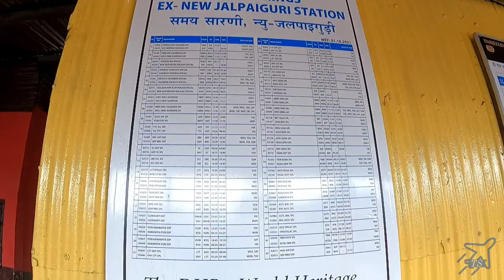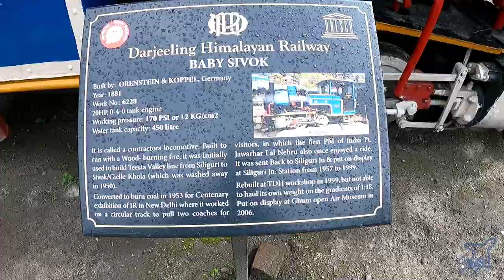Budget Darjeeling Tour || Lepchajagat Batasia Loop Ghoom Darjeeling Mall by Share Car || Episode 2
In this video you will get to see how I visited Ghoom Monastery, Ghoom Railway Station, Lepchajagot, Batasia Loop & Darjeeling Mall by spending only 180 rupees!!! Hope u like it :)

Langdak Homestay Darjeeling (near Batasia Loop)

Gadgets I use :
Action Camera
Selfie Stick
Mic 2
SD Card
Power Bank
External HDD

If you like my content & the effort I put in, you may consider donating. It will be used for purchasing new gadgets & to meet my travel expenditures. Thank You in advance

UPI ID : srvbardhan13@oksbi